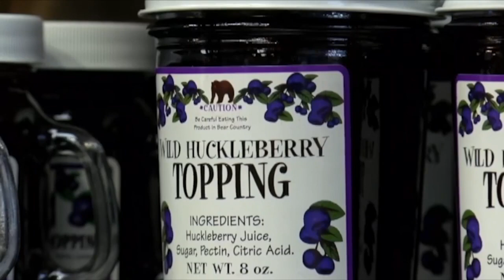Why the huckleberry shrub grows well in Montana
Huckleberries are a staple of Montana and can be found all over the Treasure State due to a combination of soil, weather and even fire.